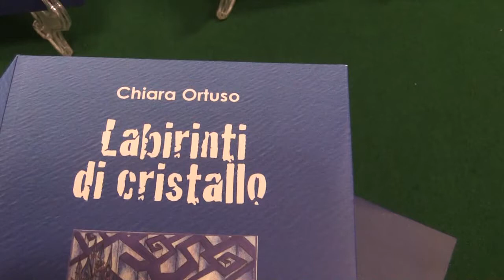Palmi, presentato il libro della scrittrice Chiara Ortuso: "Labirinti di Cristallo"